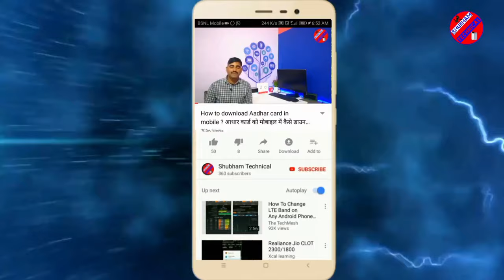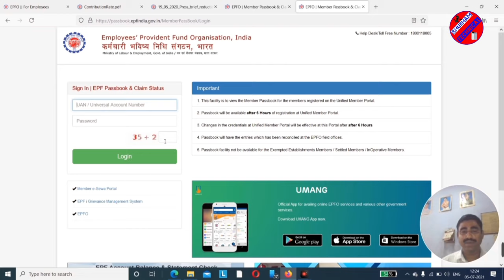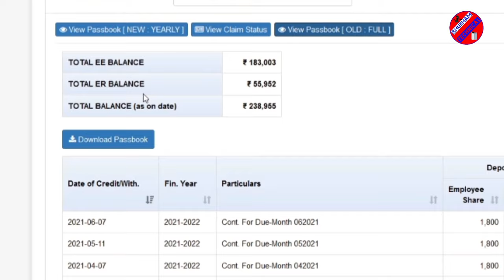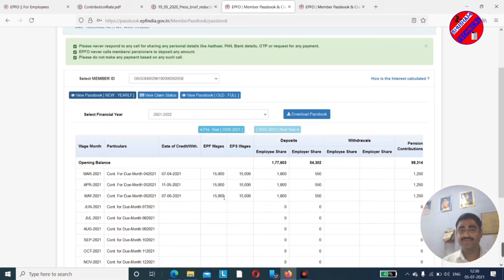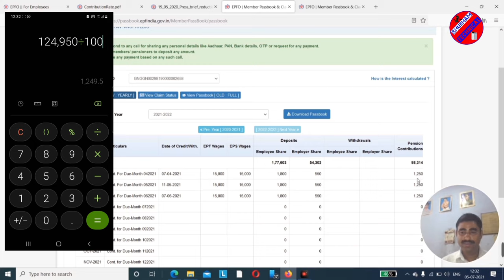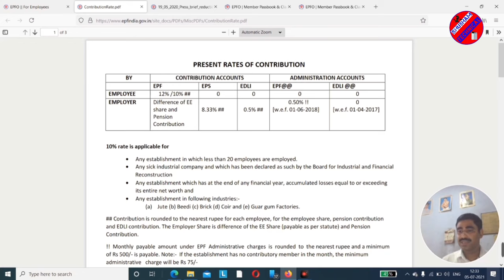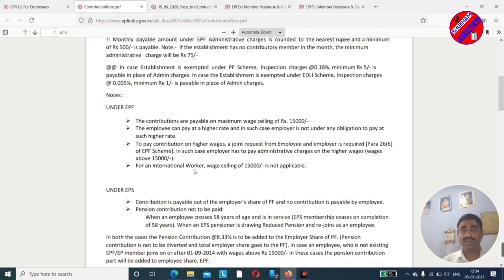आपकी कंपनी कितना PF काटती है ऐसे समझे आसान भाषा में | EPF contribution rate, Pension calculation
How to calculate EPF contribution rate Pension Fund and insurance fund

Video content :-
 pf, online pf withdraw, bina kaam chode pf kese nikale, from no 31 pf withdraw, how to withdraw with out quit job, umang, pf kese nikale, jayada of kese nikale, pf double, double pf, kya pf me double rupees milta h, pf me double rupee kese jama hota h, pf, pf withdraw, pf kese nikale, pf online, pf correct, online pf correction,pf to bank, pf kya h, epfo, epfo double,

How to calculate pf,

Pf contribution rate,

1800 or 12%

How to withdrawal pf in mobile ?

Mobile se PF kese nikale?

How to online PF withdrawal?

Full PF withdrawal.

How to fill form 19 PF withdrawal?

How to mark date of exit?

How to fill form 10C PF withdrawal?

Pf ka pura pesa kese nikale?

Pension ka pesa kese nikale?

Pf double kese kare?

EPF online kyc?

How to download PF passbook online?

How cheak pf passbook

How to check PF status?

Mobile se pf ka pura amount kese nikale?

How to check service history PF?

How to check PF member claim status?

PF me aadhaar card kese add kare?

Pf me bank account kyc.

pf kese nikale.

pf withdrawal.

full pf withdrawal.

only 3 days PF withdrawal.

how to withdraw total PF amount

how to withdraw all total PF amount in online.

online total PF withdrawal.

pension and PF withdrawal online.

PF amount withdrawal on simple way.

form number 10c withdrawal.

form number 19 withdrawal.

online PF withdrawal rule.

Online pf claim.

PF claim process in Hindi.
Connect with other social platform